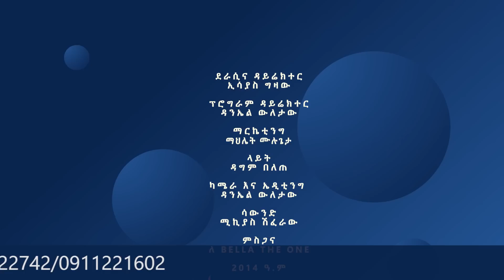Ethiopian Awaze ጦርነቱ የፋመና የጋመ ሆነ